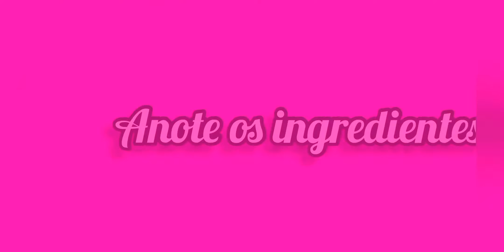Óleo bomba: Anís estrelado/ Antes e depois!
Hoje venho  mais uma vez com o anis estrelado.
Mais dessa vez, com dois ingredientes a mais , e que fez toda diferença.

Lembrando que o primeiro que fiz me ajudou bastante, pois o meu cabelo tinha parado de crescer totalmente.

 Espero que assim como está me ajudando, ajude vocês também meu amores. ❤️